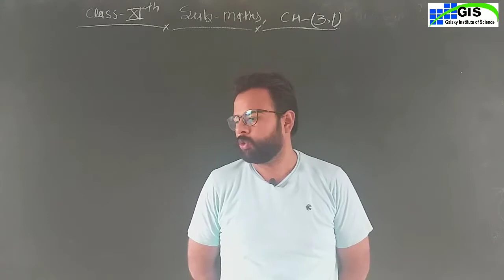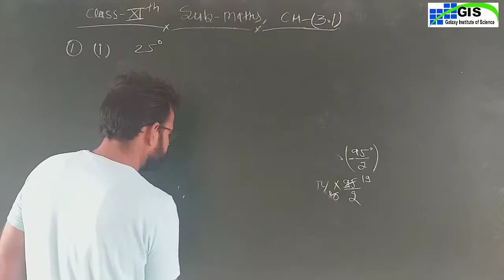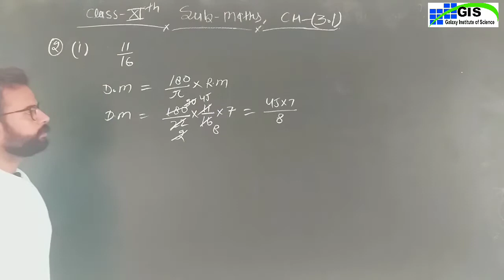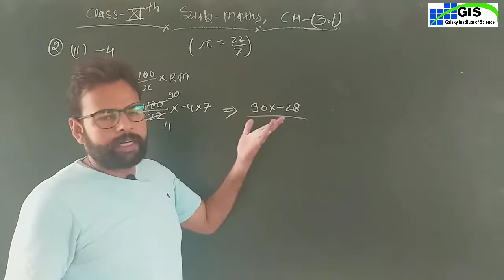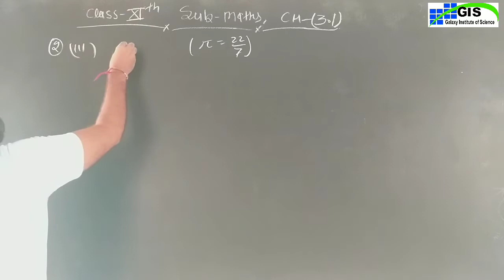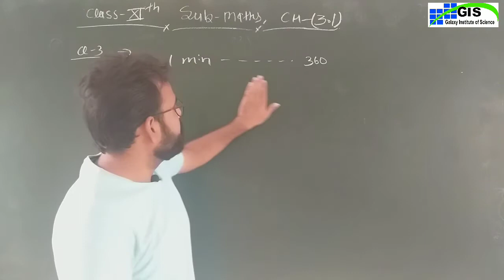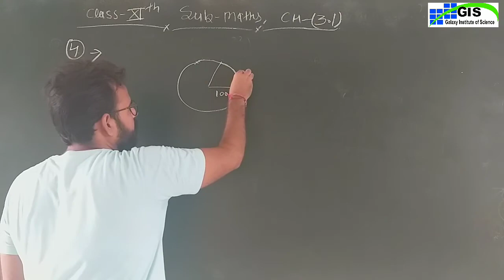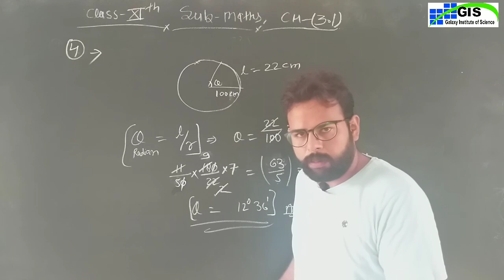CLASS 11 Maths Chapter 3 | Part-3 | TRIGONOMETRIC FUNCTIONS | Exercise 3.1 | Q. No. 1,2,3,4 | NCERT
CLASS 11 Maths Chapter 3 | Part-3 | TRIGONOMETRIC FUNCTIONS | Exercise 3.1 | Q. No. 1,2,3,4 | NCERT RBSE CBSE IIT-JEE